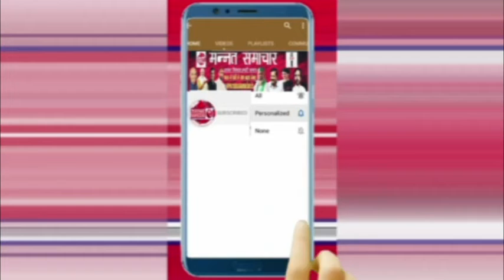समस्तीपुर-डीएम ने भूमिहीनों के बीच प्रधानमंत्री आवास योजना के तहत वितरण कीया पर्चा...